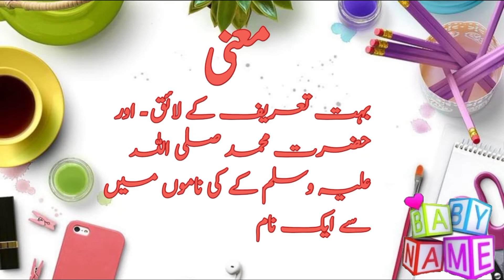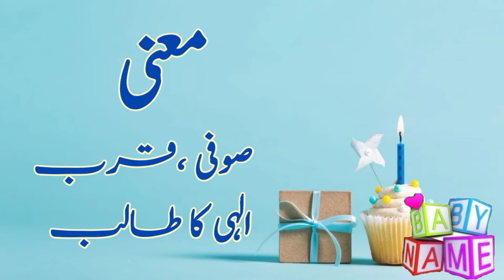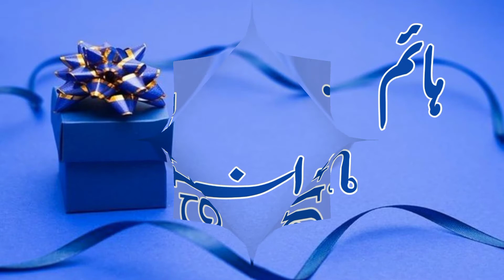Boys Unique name with Meaning Urdu and Hindi||Muslim Boys Name with Meaning 2022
⫷❃❃❃❃❃❃❃🌷  𝐓𝐨𝐩 𝐍𝐚𝐦𝐞𝐬   🌷❃❃❃❃❃❃⫸
Name with meaning & details

⫷❃❃❃❃❃❃❃🌷  𝐒𝐡𝐨𝐫𝐭 𝐃𝐞𝐬𝐜𝐫𝐢𝐩𝐭𝐢𝐨𝐧   🌷❃❃❃❃❃❃⫸

name,meaning,namemeaning,namemeaninginurdu,namemeaninginhindu,mening,meaninginurdu,babynameswithmeaning,